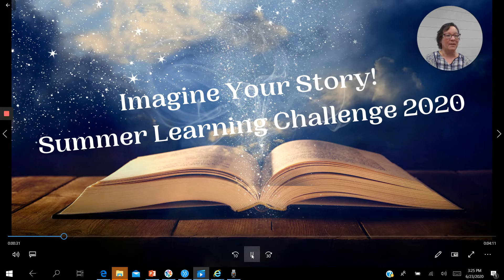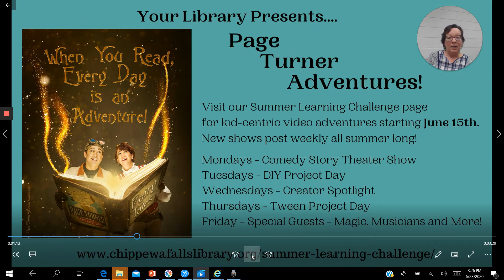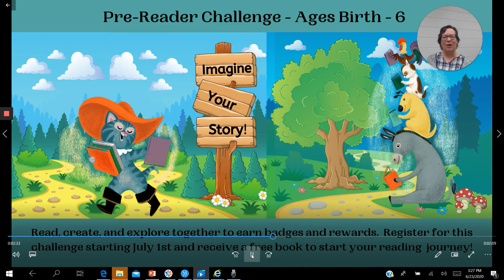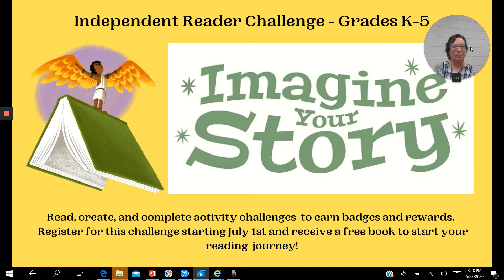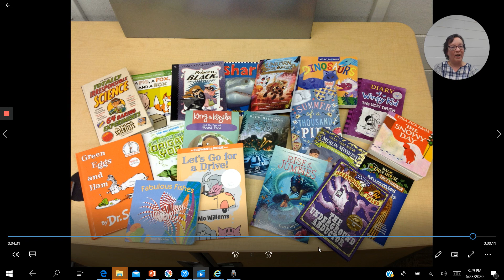Summer Learning Challenge 2020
All the details about what your library has available this summer!